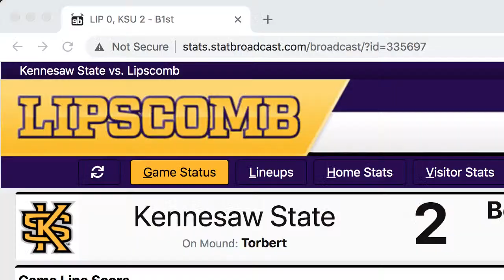Lipscomb Vs. Kennesaw State (Game 2)